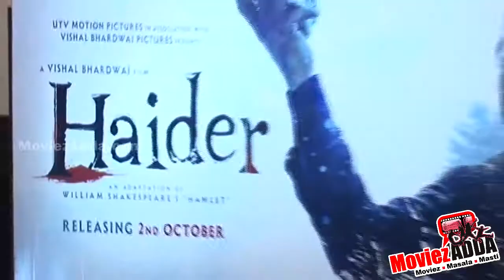5 Steamy Bollywood Kisses Of 2014